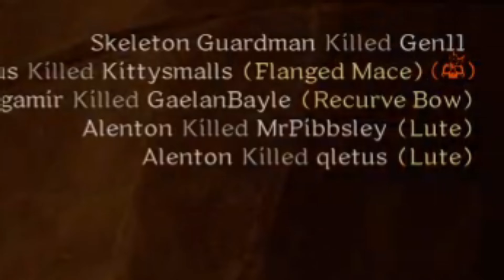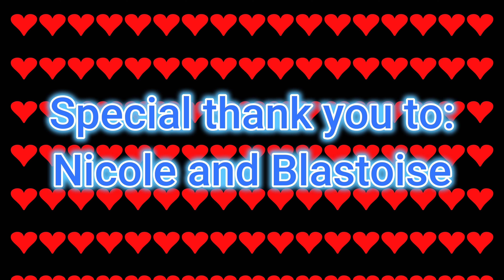There Is No Escape - Dark and Darker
Right before the end of wipe, we do some trolling. Mostly playing ranger with some fighter.